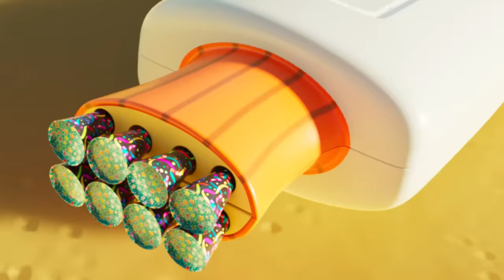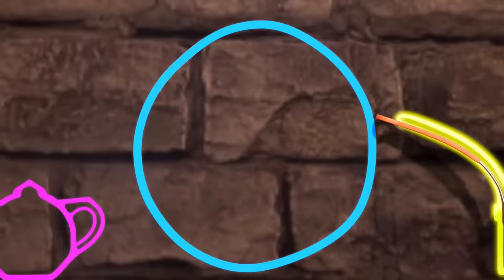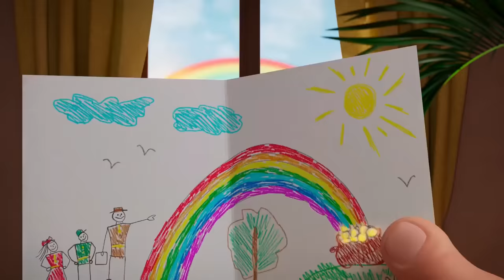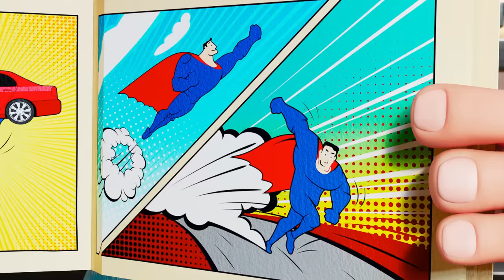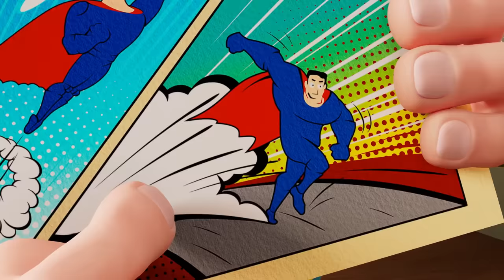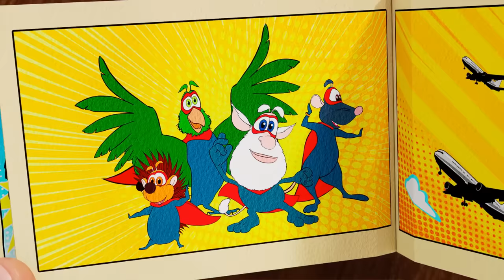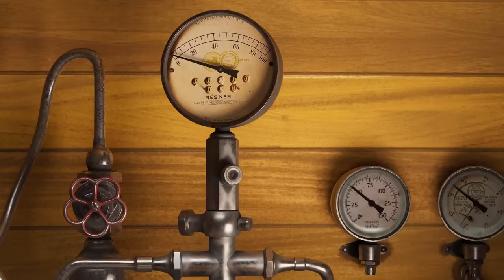Booba - Compilation of All Episodes - 114 - Cartoon for kids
0:00:00 The Elf
0:06:16 Halloween Fancy Dress
0:12:36 The Ghostly Joker
0:18:58 The Missing Parcel
0:25:19 Wheel of Fortune
0:31:41 Hiccups
0:38:00 Bumblebee
0:44:18 Magic Cheese
0:50:34 Stone Age
0:56:50 Rocket
1:03:09 Magic Glasses
1:09:12 Magic Mask
1:15:30 Message in a Bottle
1:21:49 Grand Prix
1:28:08 Wash Day
1:34:30 Trick or Treat!
1:40:50 Invisibility Cloak
1:47:06 Inventor
1:53:25 Booba and the Beanstalk
1:59:39 Rainbow
2:06:02 Rescuer
2:12:23 Train Robbery
2:18:45 Snowy Adventure
2:25:05 Detective
2:31:24 Magic Mirror
2:37:45 The Magic Toys
2:44:01 Egyptian Treasures
2:50:27 Magic Boots
2:56:39 Knight
3:03:14 Fishing
3:09:33 Art Gallery
3:15:57 The Shooting Star
3:22:12 Christmas Presents
3:28:15 Halloween Adventure
3:34:29 Magic Broomstick
3:39:03 Library
3:43:34 The Robot
3:48:01 Obstacle Course Chaos
3:52:32 Space Adventure
3:57:01 Tin Trouble
4:01:32 Underwater Adventure
4:06:04 Magic Photo Booth
4:10:31 Submarine Adventure
4:15:01 Wild West
4:19:29 Science Museum
4:23:58 Magic Lamp
4:28:29 Funfair
4:32:56 Watermelon
4:37:24 Tooth Fairy
4:41:55 Firefighter
4:46:19 Clay Crafts
4:50:36 Juice
4:54:10 Booba in the Future
4:58:41 Circus Adventure
5:03:05 Office
5:07:36 Santa’s Grotto
5:12:07 Kitchen Adventures
5:16:29 Flying
5:20:10 Halloween
5:24:42 Magic Wardrobe
5:28:17 Guest
5:31:57 Treasure Map
5:35:41 Magic Chalk
5:39:25 Music Shop
5:42:57 Gift Shop
5:46:40 Ballet
5:50:11 Bowling
5:53:52 Crazy Golf
5:57:36 Toy Store
6:01:17 Ghost
6:05:04 Video Game
6:08:42 Playtime
6:12:14 Christmas Tree
6:15:58 Hockey
6:19:43 Super Booba
6:23:00 Remote Control
6:26:44 Ball
6:30:11 Farm
6:33:43 Museum
6:37:12 Aircraft
6:40:44 Train
6:44:22 Terrace
6:47:45 UFO
6:51:21 Fitness Club
6:54:50 Noise
6:58:22 Grapes
7:01:51 Concert Hall
7:05:33 Supermarket
7:09:29 Burger
7:13:25 Cinema Hall
7:16:58 Party
7:20:23 Painting
7:24:02 Mousetrap
7:27:42 Attic
7:31:02 Garage
7:34:32 Biology Cabinet